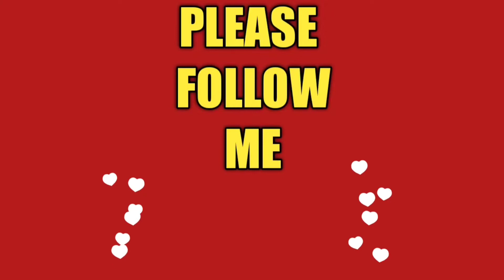NICE VIEW IN HONGKONG:HONGKONG SMALL COUNTY BUT SO AMAZING MORE SEAFOOD,MORE PLACES TO DO ADVENTURE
NICE VIEW IN HONGKONG: HONG KONG SMALL COUNTY BUT SO AMAZING MORE SEAFOOD MORE PLACES TO DO ADVENTURE